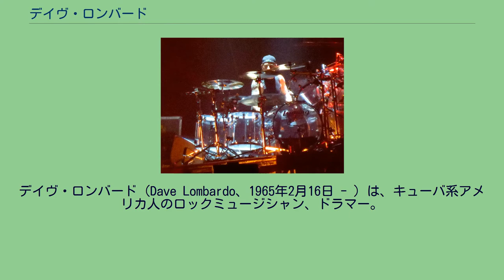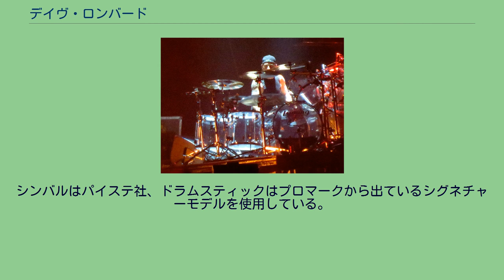デイヴ・ロンバード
デイヴ・ロンバード（Dave Lombardo、1965年2月16日 - ）は、キューバ系アメリカ人のロックミュージシャン、ドラマー。
主に、スラッシュメタル・バンド・スレイヤーのメンバーとして知られる。
ほか様々なグループに在籍し、自らもバンドを率いて活動した。
ローリング・ストーン誌選出「歴史上最も偉大な100人のドラマー」第12位。
キューバ・ハバナで生まれ、2歳の時に、アメリカ合衆国カリフォルニア州サウスゲイトに移住する。
8歳のとき、学校の発表会でサンタナのレコードに合わせてボンゴを叩いたことがきっかけとなり、学校のバンドでマーチングドラムを担当する。
しかし、1年ほどで「自分に合っていない」と思い辞めてしまった。
10歳のときには、父に350ドルのパール製ドラムセットを買ってもらう。
同じ頃、キッスの「アライヴ!」を入手し、曲に合わせてドラムを練習するようになった。
1979年には自分のバンドを結成し、地元でプレイするようになった。
1981年には、ピザの配達業で得た給料と父から借りた金で1100ドルのTAMA製ドラムを購入。
そんな中、自宅の5区先にケリー・キングという名のギタリストが住んでいることを知り、彼に会いセッションを頼んだ。
ケリーはこれを承諾し、その夜は自身のギター・コレクションを見せたという。
この出会いがスレイヤー結成のきっかけとなった。
基本的にはオールラウンダーで隙や弱点がない。
異常なほど早い複雑怪奇なスティックワーク、繊細な音使い、非常に広いダイナミクスなどは、ジャズや黒人音楽を彷彿とさせる。
また、旧式アイアンコブラの変態セッティングによる 極悪な高速ツーバスもトレードマーク。
トリガーシステムがなくても重厚で激しく、抜けがいい。
速い曲も遅い曲も、縦横無尽に演奏できるうえに、やや跳ね気味のリズムが持ち味。
これにより、躍動感と生々しさが出る。
スティックは軽めで振りやすいものを初期は使用していたが、最近は粘り気が強く、重めのスティックに変えている。
スレイヤーでは結成時よりドラムスを担当していたが、家庭の優先を理由に1986年に一時脱退する。
この時はすぐに復帰したが、1992年の二度目の脱退後はスレイヤーとは完全に袂を分かち、翌年には自らのバンド、グリップ・インクを結成した。
同バンドでは2004年までに4枚のアルバムを発表している。
また、1998年からは元フェイス・ノー・モアのマイク・パットンやメルヴィンズのバズ・オズボーンらとのプロジェクトのファントマスに参加。
2005年までに4枚のスタジオアルバムと1枚のライヴアルバムをリリースし、現在も活動中である。
他にテスタメントやアポカリプティカにも一時的に参加している。
古巣スレイヤーには2001年には脱退したポール・ボスタフの代役としてツアーに参加した後に、2006年に正式メンバーとして復帰した。
2012年5月、ポスト・ハードコアバンド、フィルム (PHILM)の一員としてデビュー・アルバム『ハーモニック』を発表。
同作ではプロデュースも務めた。
2013年2月20日、スレイヤーから3度目の脱退。
同年春、グリップ・インクの再始動に向けた準備中であることが発表された。
2014年6月、エイメンに加入したことが明らかになった。
2015年、ジャスティン・ピアソン（ザ・ロカスト）やマイク・クライン（リトックス）らと組んだプロジェクト、デッド・クロス (Dead Cross)を結成し、2017年にアルバムデビュー。
2016年、掛け持ちでスイサイダル・テンデンシーズや、再結成ミスフィッツにも籍を置く。
愛用のラディック製ドラムセット（2012年） 長年に渡りTAMAのドラムセットを愛用してきたが、2010年にDdrumに乗り換えた。
しかし、翌2011年の夏頃からはラディック社のセットを使用するようになった。
シンバルはパイステ社、ドラムスティックはプロマークから出ているシグネチャーモデルを使用している。